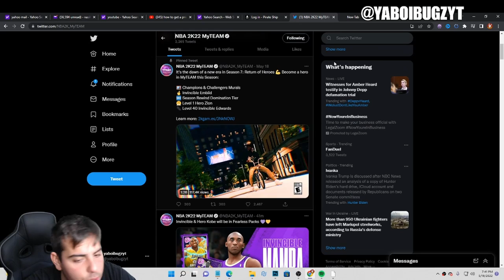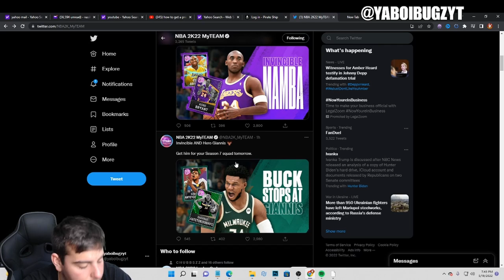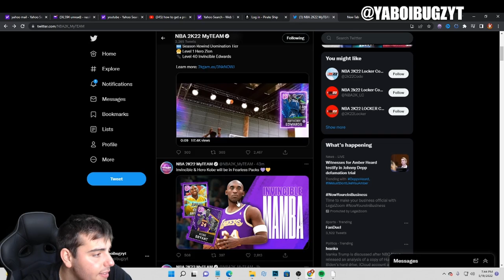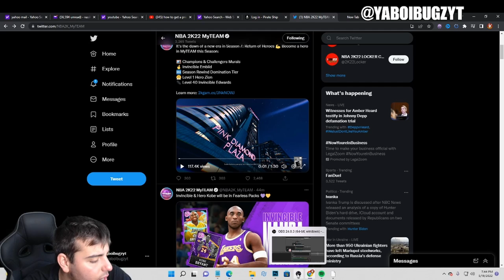INVINCIBLE GIANNIS AND KOBE ARE COMING TO MY TEAM! HUGE MARKET CRASH MAKE MT NOW!